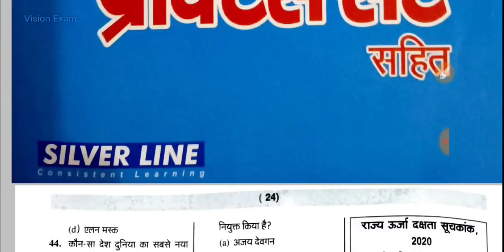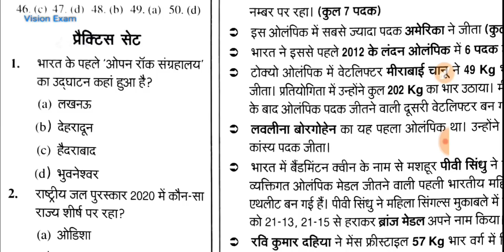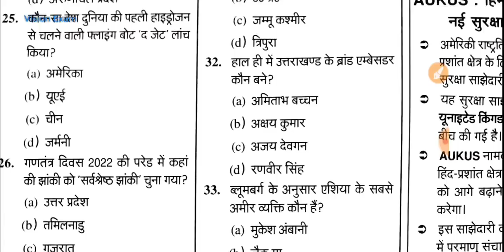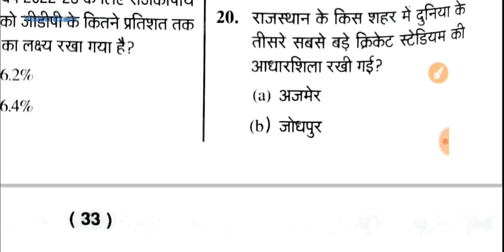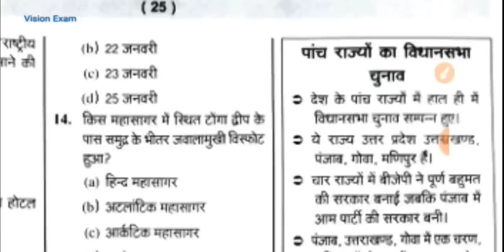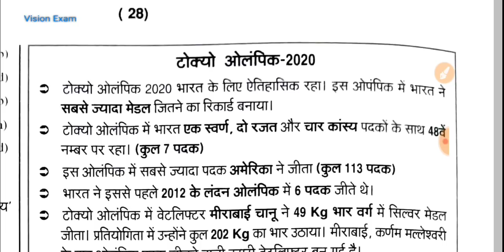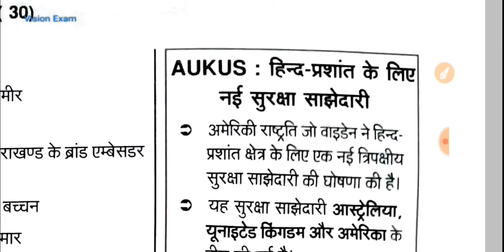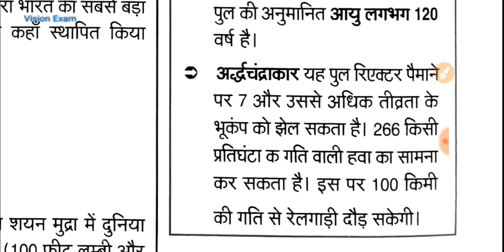Target UPPCS Quick Current Affairs Revision Series 2021-22 | Revision Series Part: 03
In available cities: Allahabad, Agra, Lucknow, Merut, Delhi and all adjoining cities

📌 Target UPPCS 2022

● UPPCS Target Revision Test Series
👉🏻 will be updated soon

📌 Ghatana Chakra राज्य GS दृष्टि

📌 घटनाचक्र: प्रति दृष्टि 2022 वार्षिकी करेंट अफेयर्स